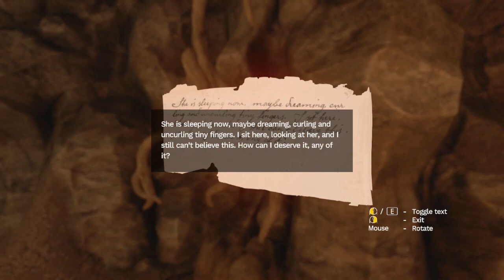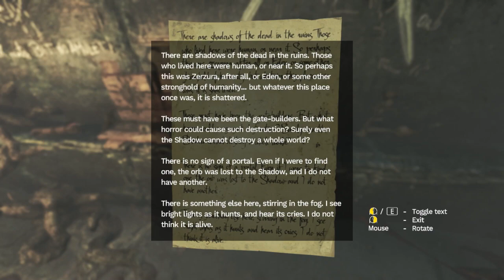Vibrating stones! | Amnesia Rebirth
Today I play Amnesia Rebirth. Did you like the video? Then smash the ‘like’ button completely broken!